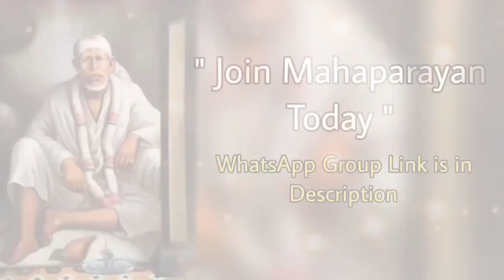Sai Bolte hain~07/07/23 Telugu~ Sai Baba Message షిర్డీ సాయిబాబా అంటున్నారు Sai Baba daily Message